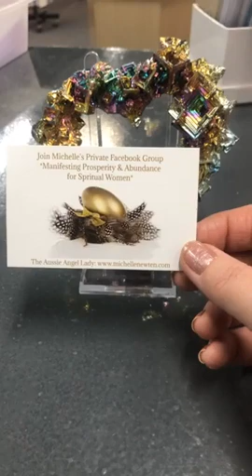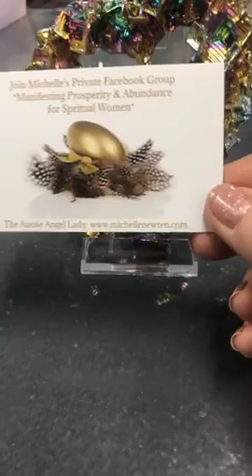Facebook Live Video ID 541984450896288